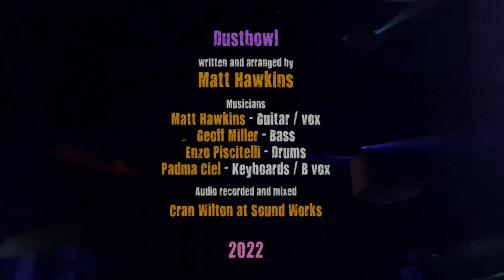DUSTBOWL The Matt Hawkins 4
The Matt Hawkins 4 performing Dustbowl, one of the new songs on their soon to be released album of Matt Hawkins' original songs 'Tales Of Change'.  Filmed at Murray Delta Juke Joint.